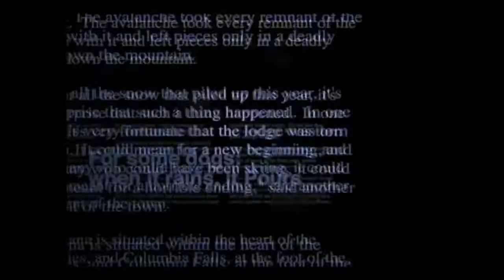Storm Stories - When Chuckie Met Ivan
Sorry for the break in videos, I've been very busy. This episode is about the recovery of the Gukf Shores Zoo in the aftermath of Hurricane Ivan.